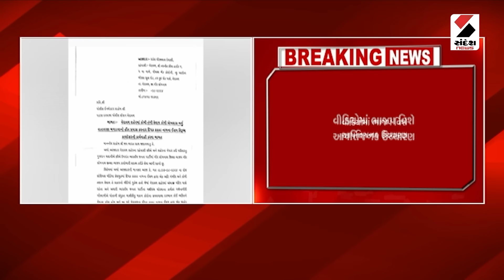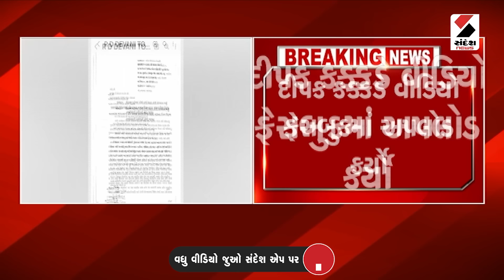News Update | વેરાવળમાં વિવાદિત વીડિયોથી ખળભળાટ | Veraval | Gujarat | Sandesh News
વેરાવળમાં વિવાદિત વીડિયોથી ખળભળાટ
સ્થાનિકે કોમી વાતાવરણ ડહોળાય તેવો વીડિયો વાયરલ કર્યો
જિલ્લા ભાજપ કારોબારી સભ્યએ કરી પોલીસ ફરિયાદ
રાકેશ દેવાણીએ દિપક કક્કડ સામે કાર્યવાહીની કરી માંગ
દિપક કક્કડે વીડિયો ફેસબુકમાં અપલોડ કર્યો
વીડિયોમાં ભાજપ વિશે આપત્તિજનક ઉચ્ચારણ
ભાજપના બક્ષીપંચ મોરચાના કાર્યકર વિરુદ્ધ બફાટ
મકાન વિધર્મીને વેચ્યાનું કહી વાણીવિલાસ કર્યો
મુસ્લિમ સમુદાય દ્વારા પણ કાર્યવાહી કરવાની ફરિયાદ
પોલીસે ફરિયાદના આધારે તપાસ હાથ ધરી